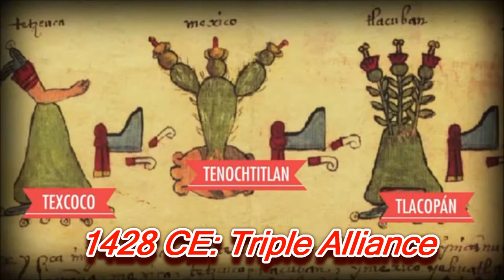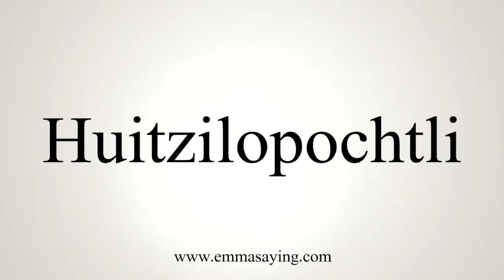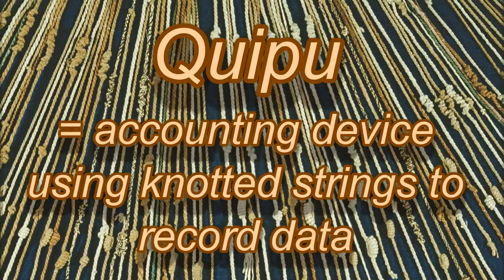Ch. 16 sec. 3-4 Textbook Talkie: Aztec and Inca Stuff